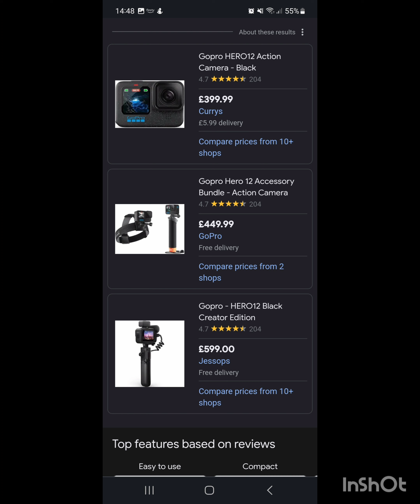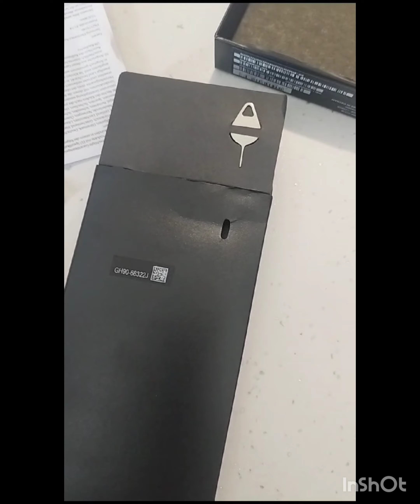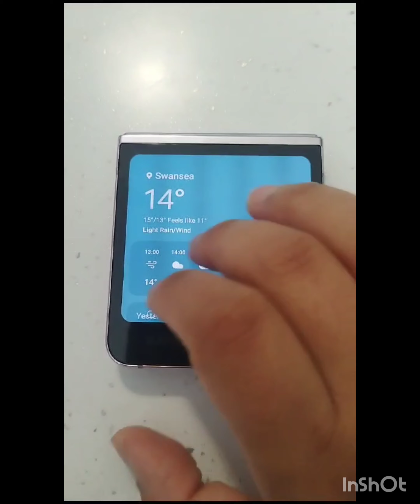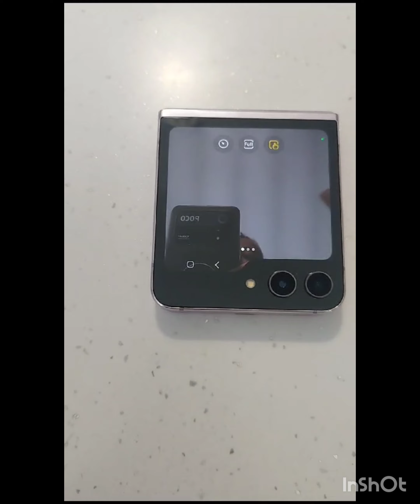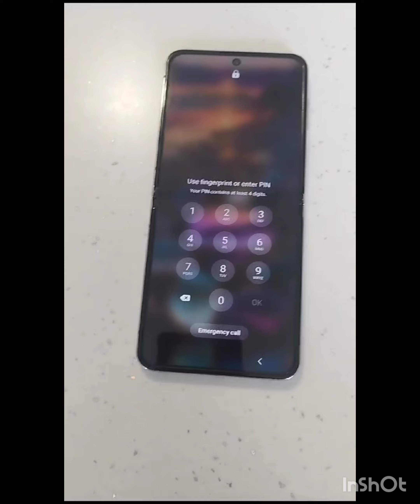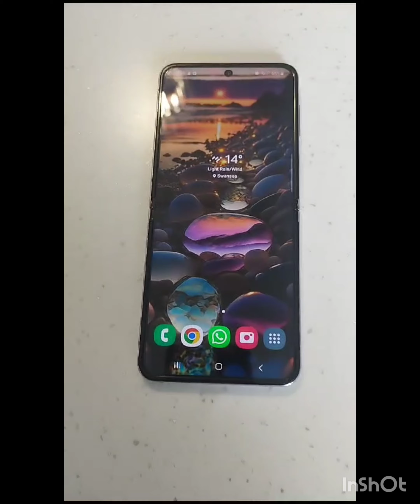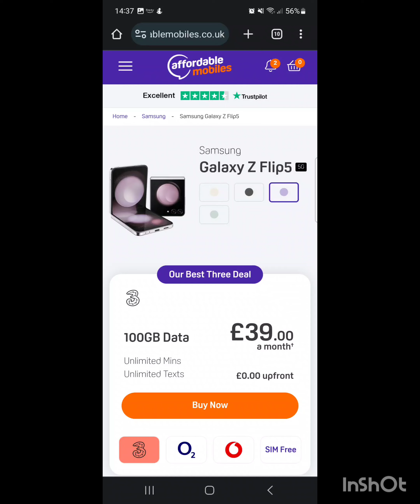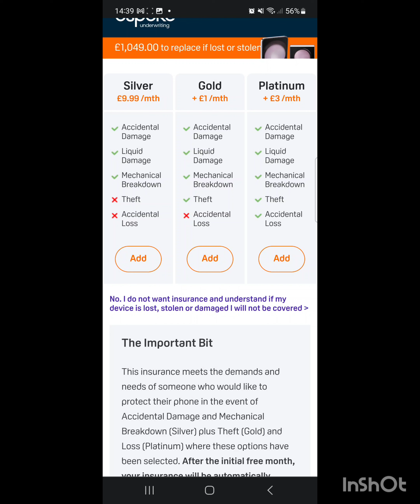Review Samsung Z flip 5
E um celular com um processador super forte,  uma camera maravilhosa que pode ser usada com o celular aberto ou fechado.
Por ser um celular que dobra ele é muito bom para diversos angulos uma vez que ele fica sozinho sem precisar de ajuda de pedestal.

no Brasil ate a data de hoje  20/10/2023 nas lojas Magazine Luisa o valor esta em R$ 4.999,00

o site que comprei:
affordablemobiles.co.uk

Operadora:  3 ( porem desbloqueado para qualquer outra operadora), o que acontece é que por 2 anos eu terei um contrato com essa operadora de celular, o q nao é nada mal pq é intermet ilimitada, ligacao ilimitada e mensagem de txt tbm ilimitados, alem claro, q eu ja conheco a "3" e eu particulamente falando nunca tive problemas de sinal fora do comum com eles, entao, é uma operadora okay.

Plano:

24x £43.00

incluso: Aparelho + chip com internet e ligacoes e mensagens ilimitadas + seguro Global contra dano acidental, dano por liquidos, roubo ou perca do aparelho.

Sobre o aparelho

Ele vem com entrada para 1 simcard. Nao possue entrada para cartao de memoria e nem carregador ou fone de ouvido.

existe a versao no Reino Unido de 256 e 516gb

recomendacao:
colocar capa de protecao e vidro.